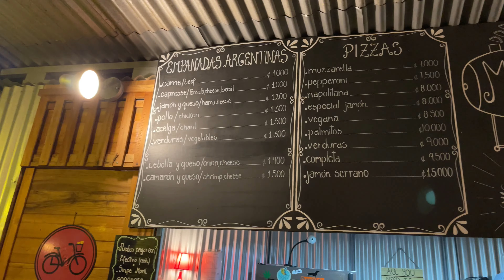#37 Grosse FRAYEUR et bivouac de luxe en montagne - COSTA RICA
Le dernier volet de nos aventures au Costa Rica nous emmène de la mer à la montagne. On y fera des rencontres fortuites et insolites sans oublier une petite crevaison, mais heureusement minime, ça nous avait manqué de passer au garage ;-)

Mais les aventures ne s'arrêtent pas là! Ne partez pas loin, car... on revient très très vite avec un super projet qu'on vous présentera dans 2 semaines!!! On a trop hâte!!

00:00 Playa Linda - Les pieds dans l'eau
02:04 Balade dans la jungle
03:53 Nez à nez avec un serpent
05:13 Pause culinaire au restaurant
06:29 On part à la montagne - Crevaison!
10:25 On monte à 3400m d'altitude
12:47 Expérience au Tami Lodge

Retrouvez-nous le dimanche à 18h (12h au Québec) pour un nouveau vlog!

👨‍👩‍👧  Nous sommes Sandrine et Flo. Nous avons tout quitté pour devenir nomades et voyager autour du monde avec notre petite Lena. Nous sommes partis en août 2019 alors qu'elle n'avait que 4 mois pour un premier tour du monde en avion, depuis nous voyageons en véhicule aménagé.

Musique intro : Joakim Karud – Recover
Musique vlog: Andrew Applepie : Not Gonna Lie // One Step // Pokemon In NY City feat. Missy